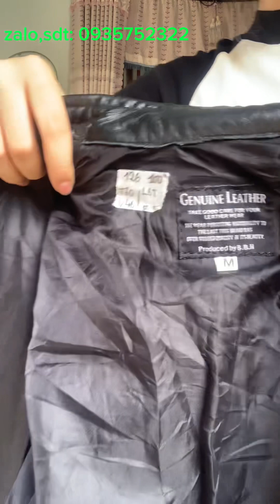Xả,xả áo da nam, nữ giá chỉ từ 100k đa dạng mẫu mã còn bao ship ,bao đồng kiểm .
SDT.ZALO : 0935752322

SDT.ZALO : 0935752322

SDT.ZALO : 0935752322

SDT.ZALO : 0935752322